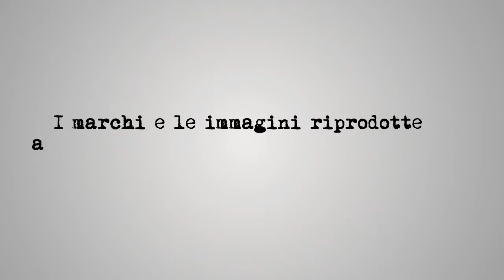Resident Evil Operation Raccoon City - Nemesis - blobvideo.com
Resident Evil: Operation Raccoon City è un puro sparatutto in terza persona a squadre, ambientato nell'oscuro e sinistro universo di Resident Evil. Lo scenario tipico di Resident Evil non offre solo un ricco contesto dove dar sfogo all'azione ma soprattutto un ambiente unico ed eccitante dove affrontare battaglie senza esclusioni di colpi. Zombie e armi Bio- Organiche (B.O.W's) si aggiungono al mix di elementi di gioco uniti alla serrata competizione contro i componenti della squadra avversaria. Il nuovo Operation Raccoon City crea di fatto una nuova esperienza di gioco, re-inventando le tradizionali convenzioni degli sparatutto a squadre.